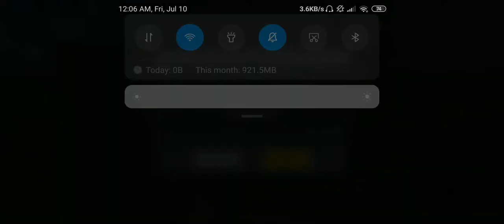Pubg Mobile Lite 11 Kills Full Rush Abir Gameplay | Sad Ending CHICKEN DINNER Miss | Asphalt Legend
Hi guys,
In this video, I am showing Pubg Mobile Lite 11 Kills Full Rush Gameplay Sad Ending CHICKEN DINNER Miss

1. PUBG MOBILE LITE
60 players parachute onto a graphically rich 2x2 km island for a winner-takes-all showdown. Players have to scavenge for their own weapons, vehicles, and supplies, while battling it out in an ever-shrinking play zone to be the last player standing. Get ready to land, and do whatever it takes to survive.. This Is Battle Royale!

2. High-quality Graphics and HD Audio

3. Team Up with Friends

4. Fair Gaming Environment